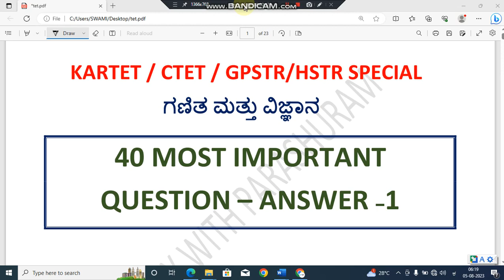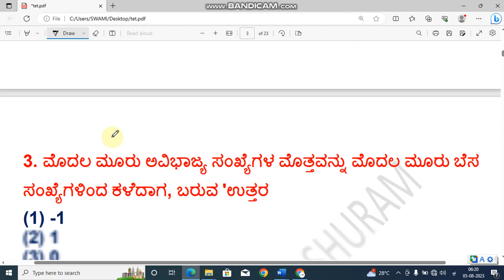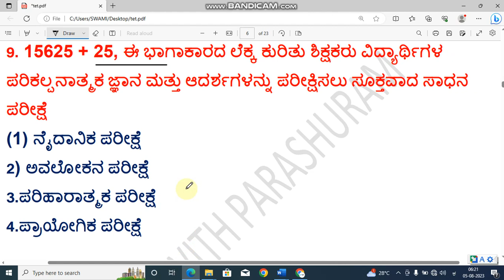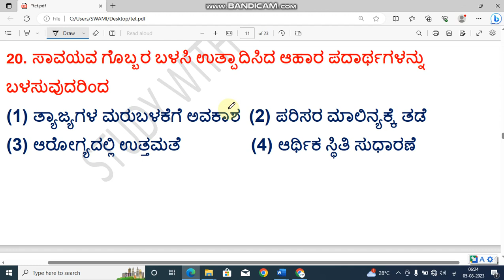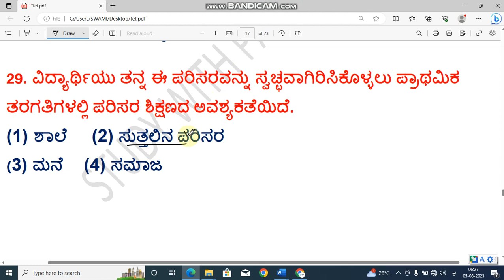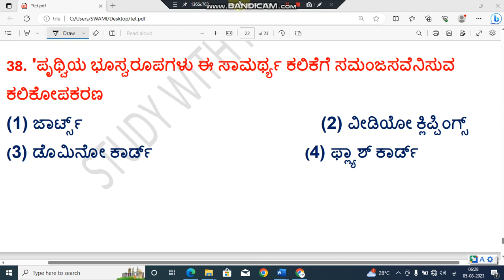Maths & Science ll 30 question with answer l kartet/gpstr/hstr special studywithparashuram 2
*8*ನೇ ತರಗತಿ.

2. Please join our telegram group

3. please follow in Instagram...